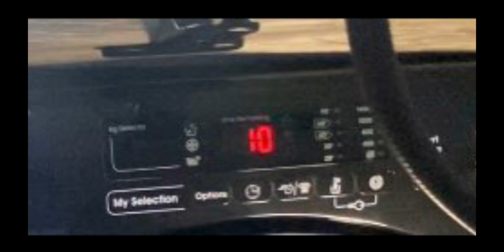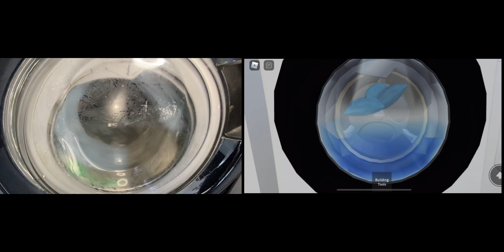Spin race with real candy grando vita vs Roblox: Hoover H-wash, who will win